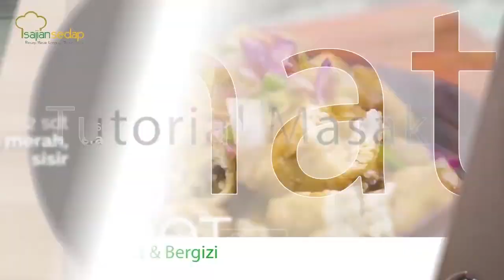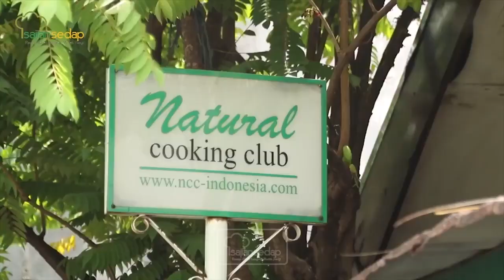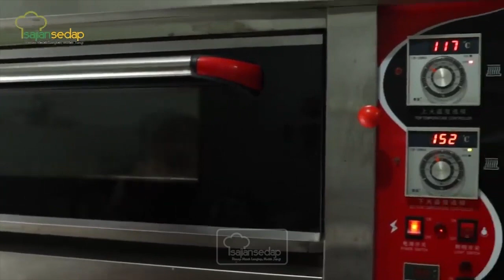4 Resep Soto Daging Nusantara yang Kuahnya Enak dan Nikmat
4 Resep Soto Daging Nusantara yang Kuahnya Enak dan Nikmat

Makan siang hari ini enaknya buat Soto Daging nusantara ini, nih. Mau tahu cara buatnya di rumah? Ini dia resepnya.

00:00- intro
00:10- resep soto padang
02:44- resep tauto pekalongan
05:25- resep coto makassar
07:20- resep soto betawi

Produser: Intan Yusan Septiani
Penulis Naskah: Qorin & Indri
Peraga: Qorin, Resi & Indri
Fotografer: Bambang Tetuko, Andrian & Osyad
Videografer: Bambang Tetuko, Andrian & Osyad
Video Editor: Bambang Tetuko, Andrian & Osyad

4 Resep Soto Daging Nusantara yang Kuahnya Enak dan Nikmat